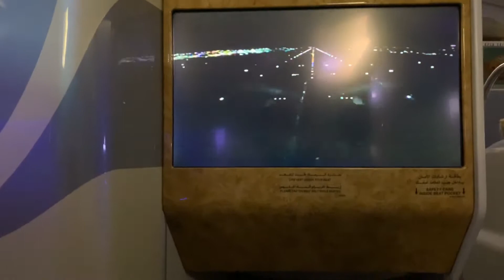DRAWZA’S England Vlog Pt 1 - Aquarium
Drawza visits local English Aquarium